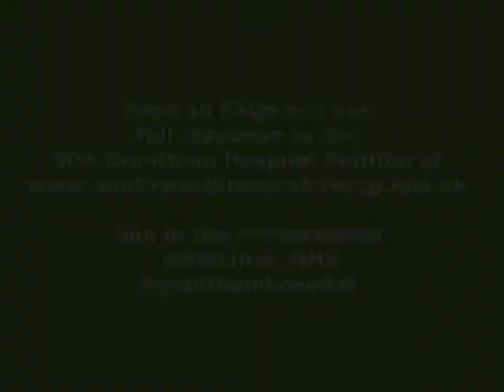Our response to SOS Grantham Hospital Petition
Shaping Health for Mid Kesteven was a public consultation on the future of services at Grantham Hospital that ran from November 2012 - February 2013.

South West Lincolnshire Clinical Commissioning Group received 718 responses and a petition from SOS Grantham Hospital.